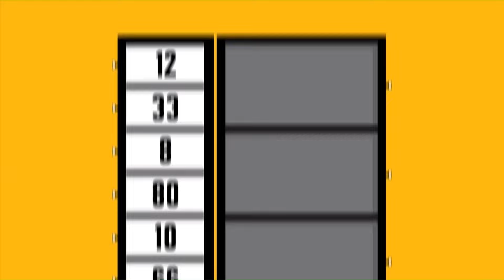Stradbroke Handicap 2024 tips and predictions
The Queensland Racing Carnival enters it's final four weeks this Saturday with the Group 1 Stradbroke Handicap and the Group 1 J.J. Atkins on the card at Eagle Farm.

This week the panel welcomes back fan favourite Liam Clancey, as well as UK and International racing guru, Rory Flanagan, to preview the card at Eagle Farm alongside Tom Haylock, who has been thrust into the hosts chair.

As always, the show kicks off with this week's Lay Bin, where the boys are throwing everything from ironing to traffic into the bin, before jumping into the card and previewing the two Group 1's.

The team also discuss the incredible Socks Nation win in the Group 1 Queensland Oaks at a BSP (Betfair Starting Price) of $160, almost double that of a corporate bookmaker, before ending the show with this weekend's Lay Streak and Best Bets.

If you'd like to learn more about Betfair and wish to keep up to date with all our racing information, education and shows like Lay Back, follow us on our socials below and head to the Betfair Hub for more.

0:00 Intro
1:03 Lay Bin
3:55 Eagle Farm overview
5:38 Listed Oxlade Stakes
8:12 G2 Brisbane Cup
12:41 G3 Gunsynd Classic
15:01 G1 J.J. Atkins
18:40 What Caught My Eye
21.28 G2 Dane Ripper Stakes
25:43 G1 Stradbroke Handicap
34:24 G2 HKJC World Pool Q22
39:16 Best Bets & Lay Streak
42:51 Wrap up/Outro